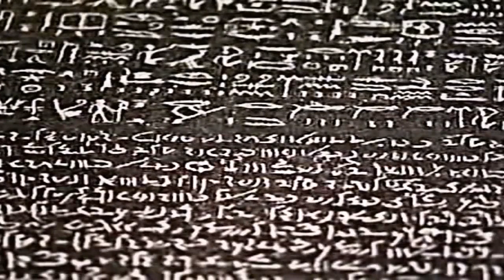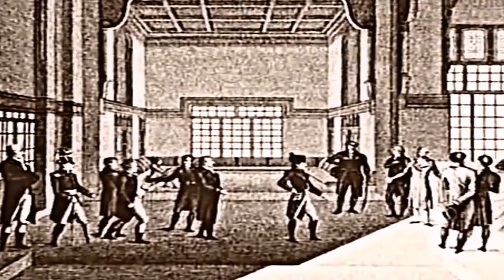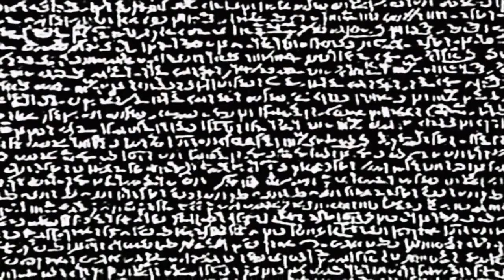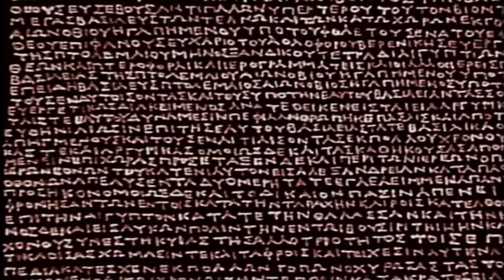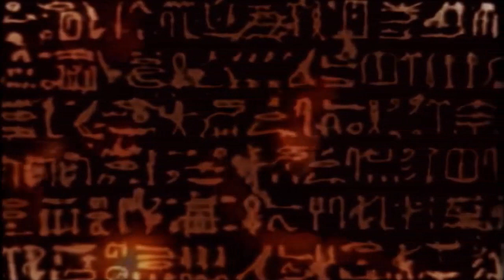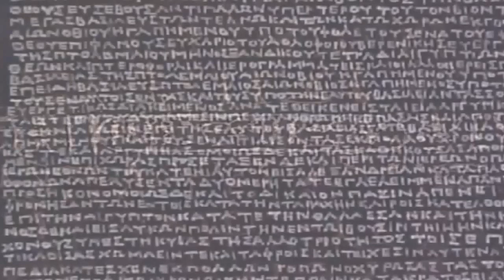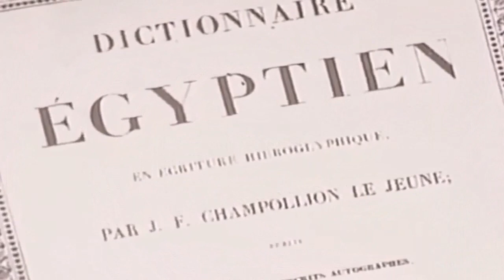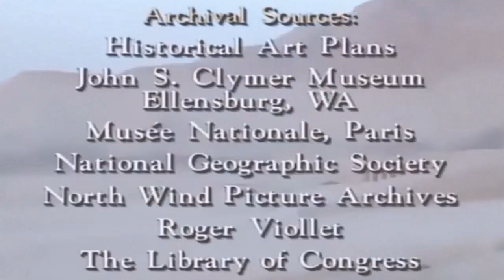Egypt Ancient Mysteries - The Rosetta Stone (History Documentary)